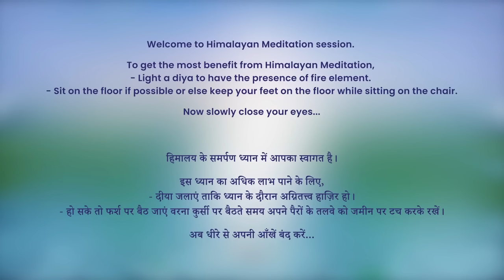7 AM - Collective Meditation with Himalayan Satguru